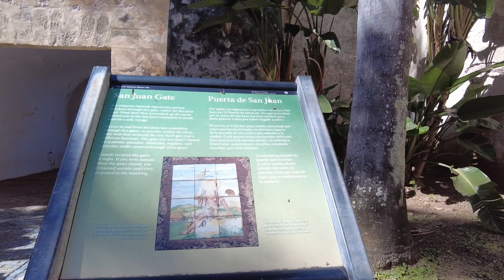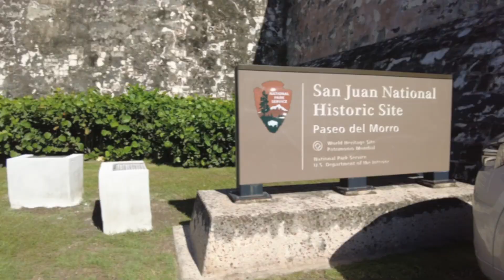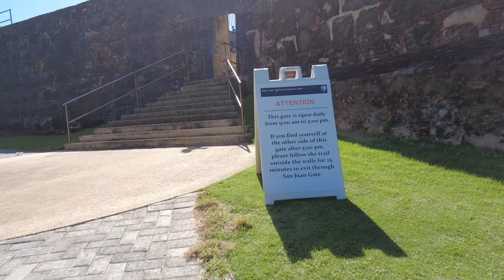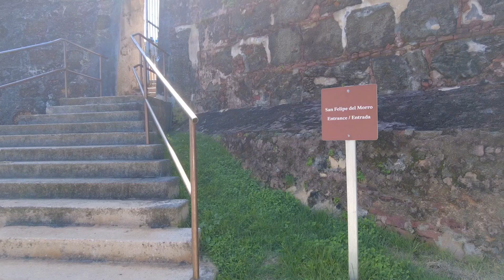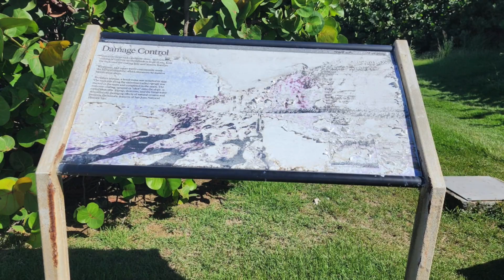CONOZCA LA PUERTA DE SAN JUAN Y CAMINE POR EL PASEO DEL MORRO, SAN JUAN, PUERTO RICO.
CONOZCA LA PUERTA DE SAN JUAN Y CAMINE POR EL PASEO DEL MORRO, SAN JUAN, PUERTO RICO. Paseo del Morro  es un camino peatonal junto al agua , bordeado de escollera y protegido por un rompeolas de aproximadamente 1,5 millas (2,4 km) de longitud ubicado en el distrito histórico del Viejo San Juan en Puerto Rico que Corre adyacente y paralelo a la sección occidental de las Murallas del Viejo San Juan en la Bahía de San Juan . Construido en 1999 como ampliación de una pasarela de mantenimiento existente del siglo XVIII en el tramo suroeste de la muralla situada en el tramo final del Paseo de la Princesa , el paseo es una construcción contemporánea que bordea la muralla defensiva occidental . que originalmente se encontraba directamente expuesta a las aguas de la Bahía de San Juan . Fue designado Sendero Recreativo Nacional en 2001.
El paseo comienza en Catedral , el subbarrio suroeste del Viejo San Juan en el Islote de San Juan , en el final del Paseo de la Princesa , Puerta de San Juan , anteriormente conocida como s Puerta de Agua , en las murallas del Viejo San Juan junto a La Fortaleza , la residencia ejecutiva del gobernador de Puerto Rico del siglo XVI , pasa por el Bastión de San Agustín , Polvorín de Santa Elena ( depósito de pólvora de Santa Elena ) , y Bastión de Santa Elena ( Bastión de Santa Elena ) en las Murallas del Viejo San Juan , y termina en el Castillo San Felipe del Morro en Ballajá , el subbarrio noroeste del Viejo San Juan en el San Islote Juan , en Punta del Morro (Punta Morro) , la posición más occidental en el Islote San Juan con vista a la entrada a la Bahía de San Juan y la Isla de Cabras (Isla de la Cabra) , el pequeño islote inmediatamente al otro lado de la entrada de la bahía desde El Morro donde el 17- El fuerte del siglo XIX de El Cañuelo fue construido por los españoles para proteger aún más al Viejo San Juan y su puerto de las invasiones de potencias extranjeras y el acoso de corsarios y piratas durante la Era de los Descubrimientos y la Exploración .